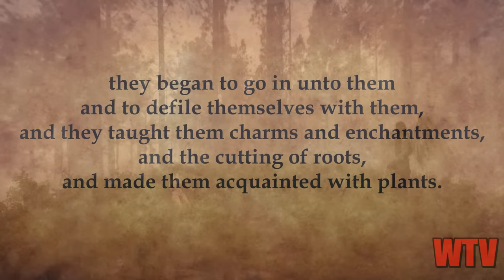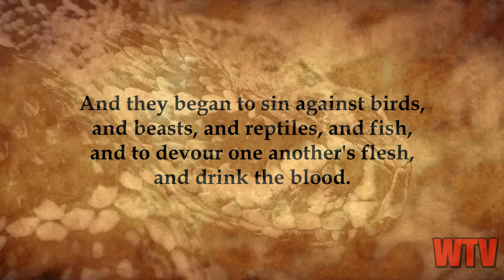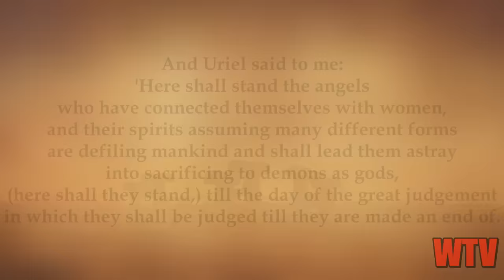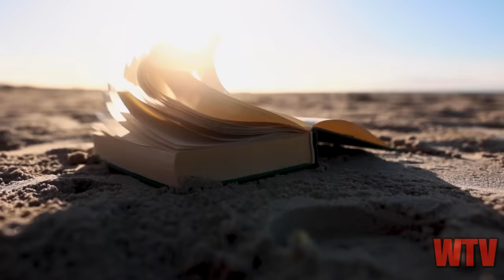What Happened to the WIVES of the FALLEN ANGELS?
Today we explore the mysterious fate of the wives of the fallen angels.